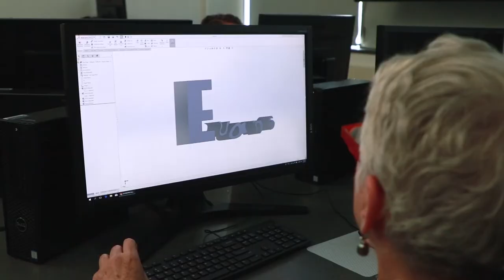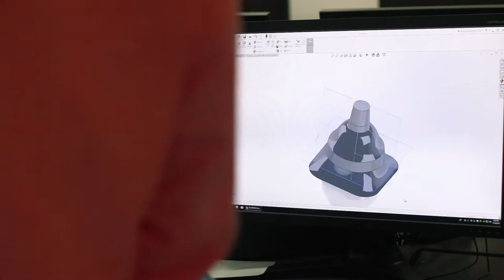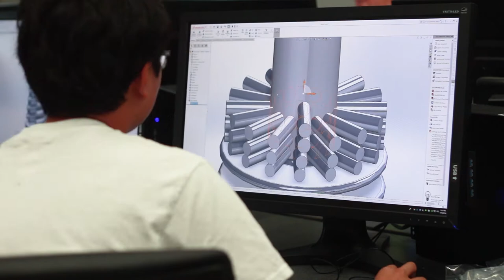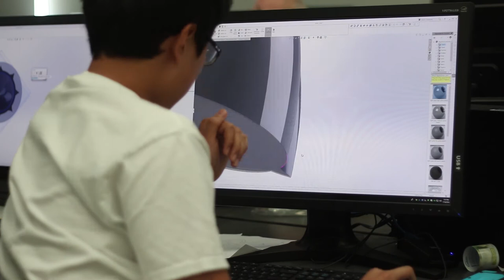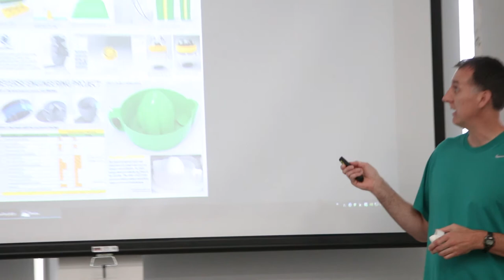2018 CAD+ Pilot Program (Short Version)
The Frankel Fund for Learning Innovation allowed three teachers and four students to take a two-week long course in CAD during the summer of 2018.  University of Illinois professor Cliff Shin guided the group through ten six-hour classes learning SolidWorks and CAD design.